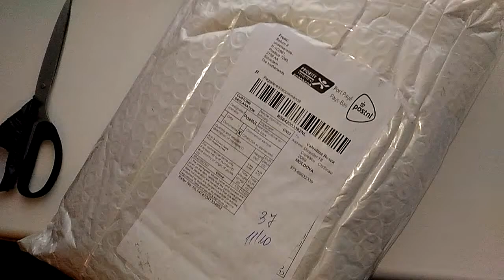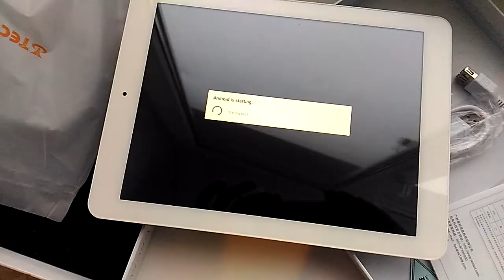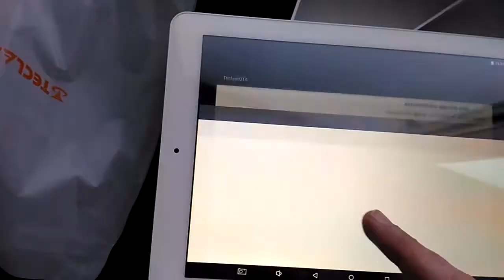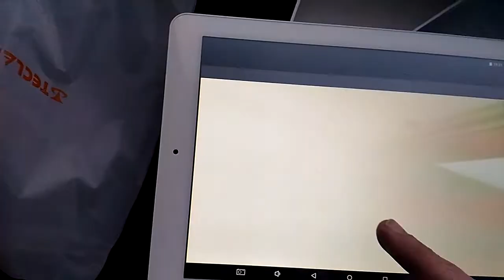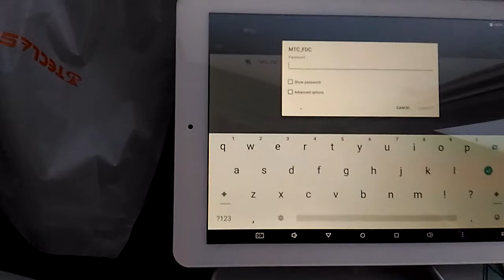Планшет Teclast X98 Plus II 2 в 1 Android 5.1 Tablet PC - WHITE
9,7-дюймовый Android 5.1 Intel Вишневый Trail Z8300 64bit Quad Core 1.44GHz 2GB RAM 32GB ROM IPS Retina экран HDMI Bluetooth 4.0 Камеры
* или звоните. Может быть в наличии Teclast X98 Plus II 2 в 1 Android 5.1 Tablet PC - WHITE

9,7-дюймовый Android 5.1 Intel Вишневый Trail Z8300 64bit Quad Core 1.44GHz 2GB RAM 32GB ROM IPS Retina экран HDMI Bluetooth 4.0 Камеры